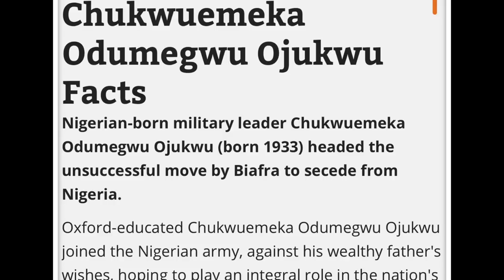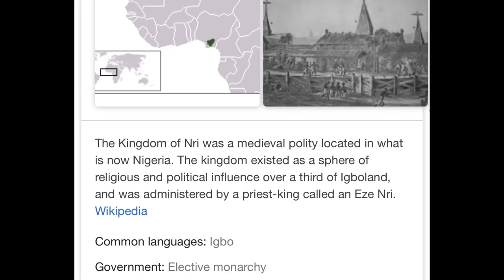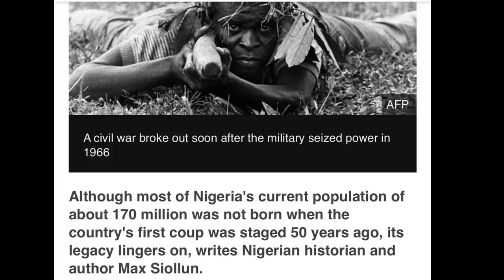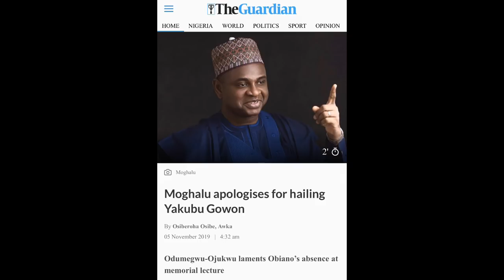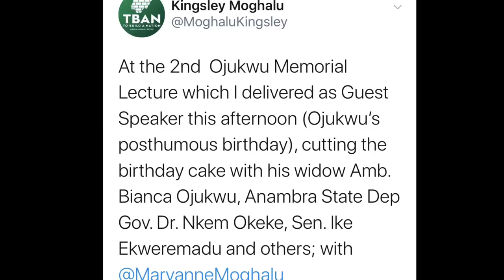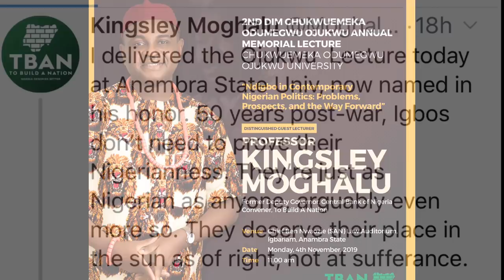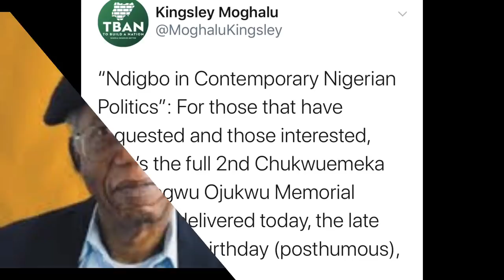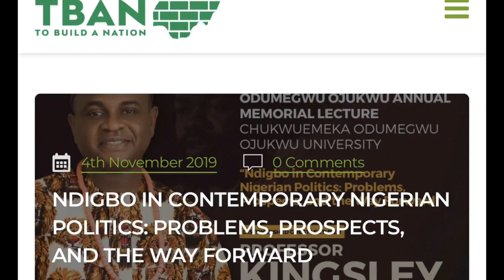Biafran Agitation Is A Cry For Justice | Gowon Must Speak Up On Biafra Before He Departs This Earth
Biafran Agitation Is A Cry For Justice | IPOB Is No Terror Group | Gowon Must Speak Up On Biafran Genocide Before He Dies

- Kingsley Moghalu

▪️Former presidential candidate of the Young Progressives Party (YPP), Prof. Kingsley Moghalu, who delivered the keynote address at the second  memorial lecture in honour of former Biafra leader, Dim Chukwuemeka Odumegwu Ojukwu, at the main campus of the Chukwuemeka Odumegwu Ojukwu University in Anambra state, challenged Nigeria’s former head of state, Gen. Yakubu Gowon (retd) to speak up about the genocide and all atrocities committed against the people of former Eastern Nigeria, otherwise known as Biafra, now that he still has the opportunity of doing so.

▪️On the emergence of the Indigenous People of Biafra, IPOB, Moghalu said: “IPOB is a cry for justice” which was not supposed to be branded as a terrorist group when other renowned criminal groups were left free without any stigma.

▪️Moghalu said it was ethically wrong for Nigeria to be participating in the com